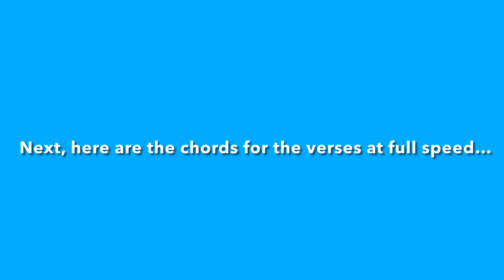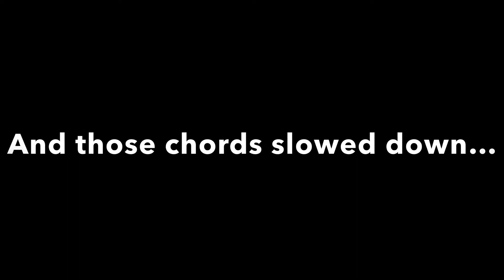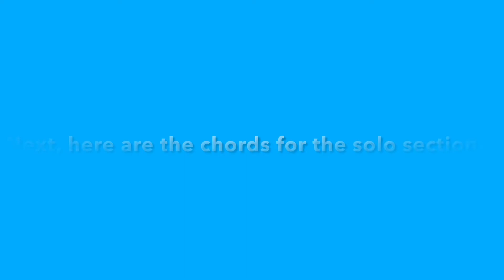How to play “Bastards of Young” by The Replacements - Quick Guitar Chord Tutorial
A quick guitar chord tutorial for “Bastards of Young” by The Replacements, demonstrated by Mystery Fingerstyle Guitarist on a Collings C10.

Learn this song! Learn fingerstyle guitar! Now teaching online lessons via Zoom or FaceTime.